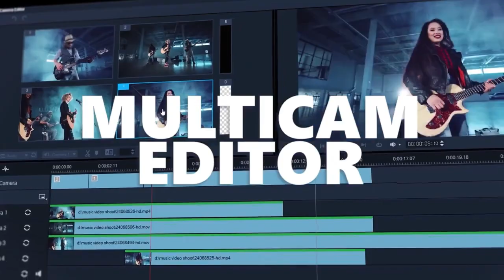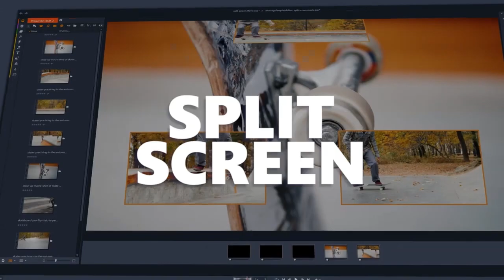Documentary - Science, Administration And Information Technology - Software - Pinnacle Studio...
Apreciação: Documentário - Ciência, Administração e Tecnologia da Informação - Software - Pinnacle Studio / Documentary - Science, Administration And Information Technology - Software - Pinnacle Studio...